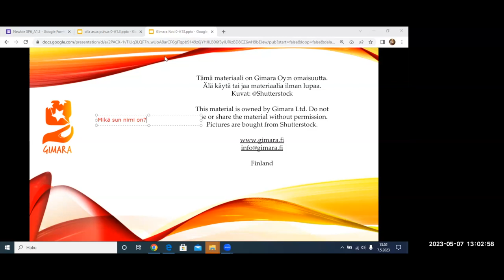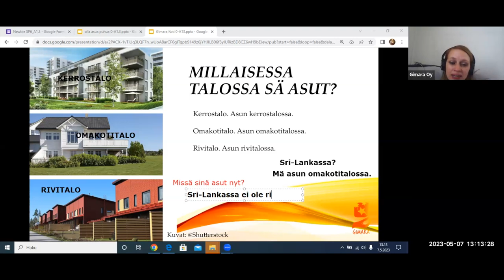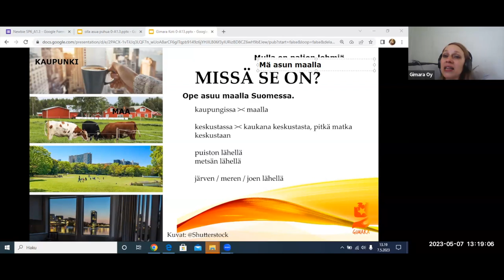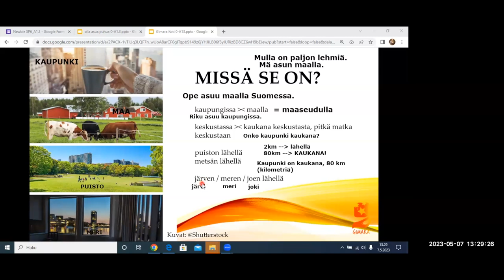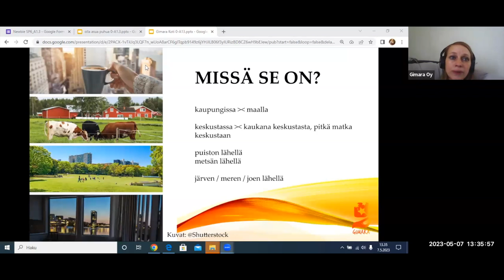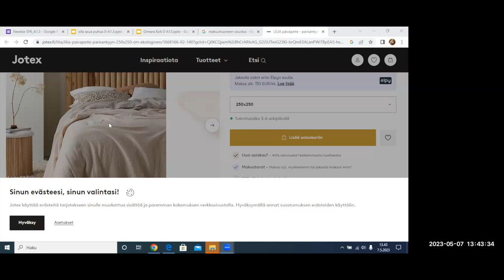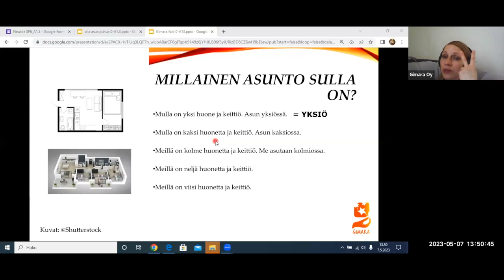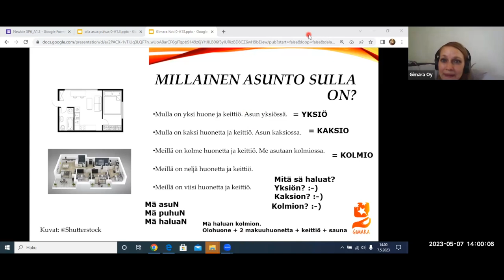Opi suomea! Missä sä asut? (Beginner 1)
Teema Theme: Ihminen ja lähipiiri
Osateema Part theme: Asuminen
Taso Level: Beginner 1